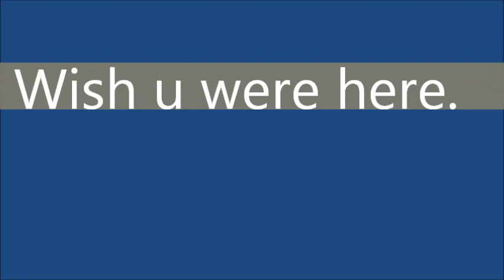Zen 4.0 Wish u were here